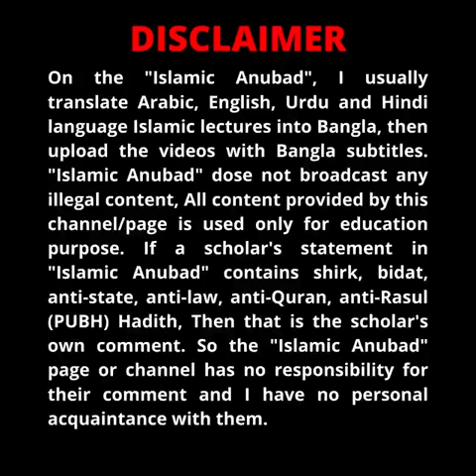বেনামাজি ব্যক্তির কি পরিণাম হবে ?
*আমাদের Muslim Academy এর বিভিন্ন সাইটে ভিজিট করুনঃ